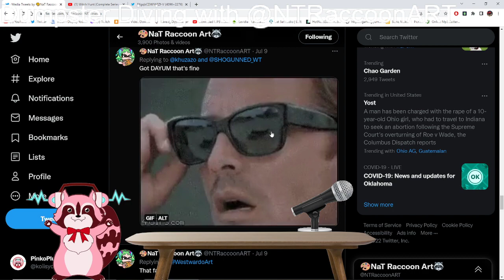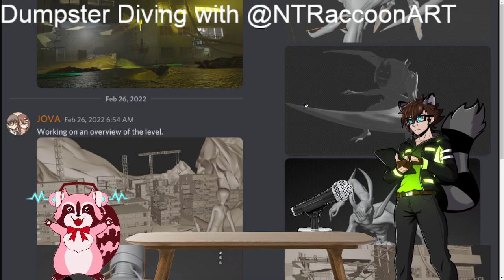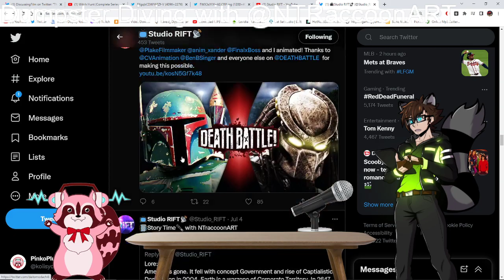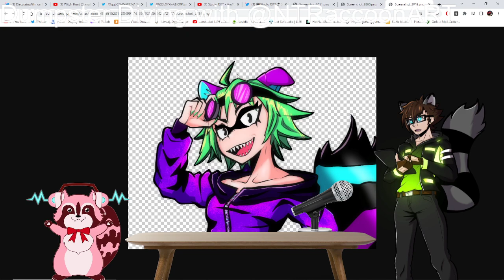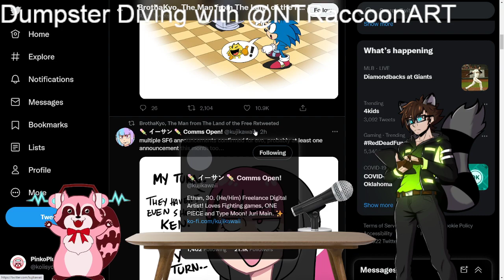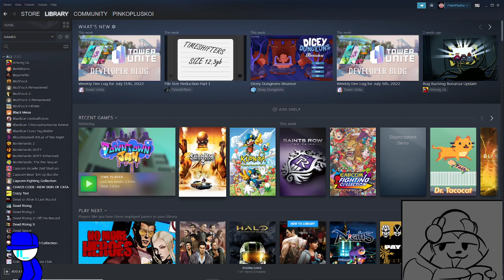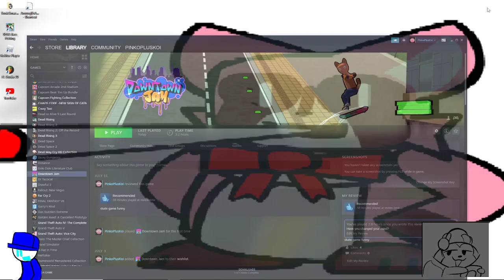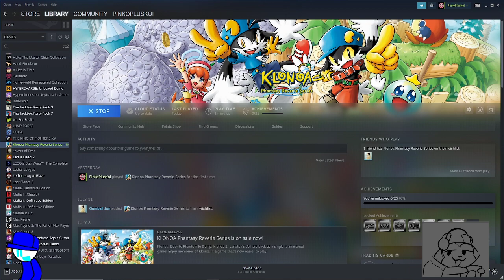Dumpster Diving Episode 1 + skate game+ Klonoa